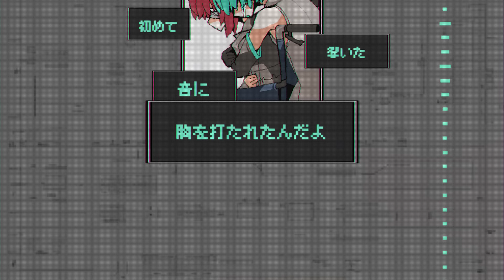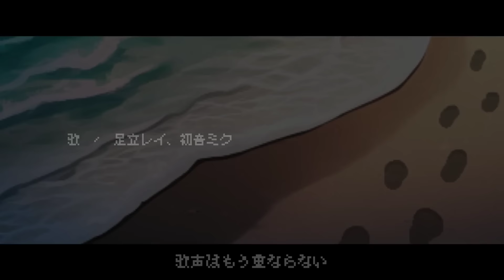0001/レイとミク//0001/Ray ＆ Miku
『光なんて、見えるはずもないのに』

よろしくおねがいします、とりぴよと申します！

タイトルの読み方は「れいとみく」です。
色んなものが滅んじまった世界で
アンドロイドが歌姫を作ろうとする歌です。

沢山の想いを込めました。
どうぞよしなに！

ボカコレ2024冬TOP100ランキング　16位でした！

背景の一部へ画像生成AI『NovelAI』を利用しています。